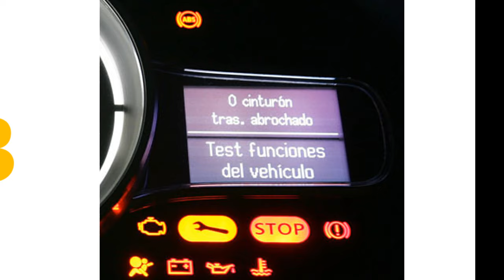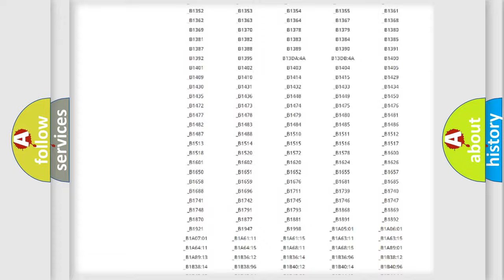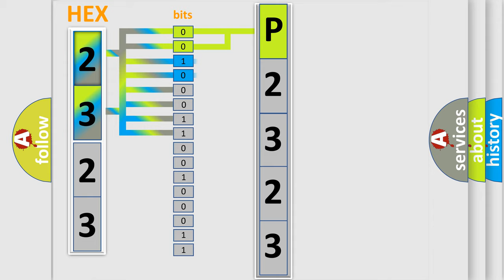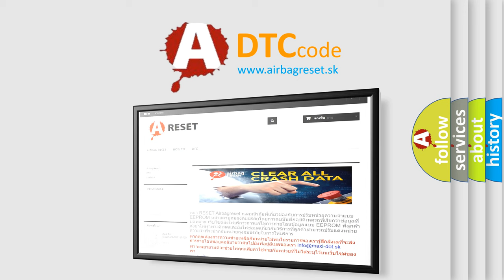DTC Lexus P2323 Short Explanation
Contents:
0:21 Basic DTC analysis according to OBD2 protocol standard.
1:48 Insight into programming
2:58 A diagnostically understandable description of the Diagnostic Trouble Code
3:05 Basic error definition

Make:
Lexus
Code:
P2323
Definition:
Airbag Occupant Sensing Control Unit
Description:
Trouble occurs in OCS-C or U
Cause:
 Disconnection of wiring harness Internal breakdown in occupant classification system (C or U) Internal breakdown in diagnosis sensor unit (ACU).